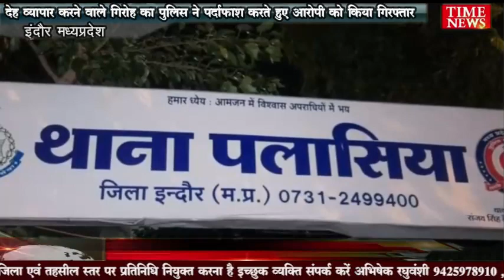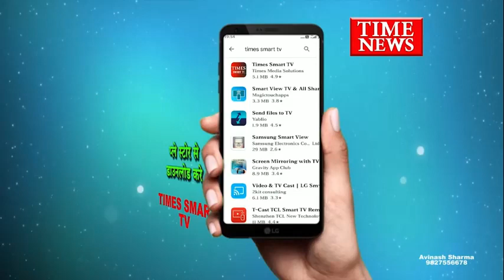देह व्यापार करने वाले गिरोह का पुलिस ने पर्दाफाश करते हुए आरोपी को किया गिरफ्तार